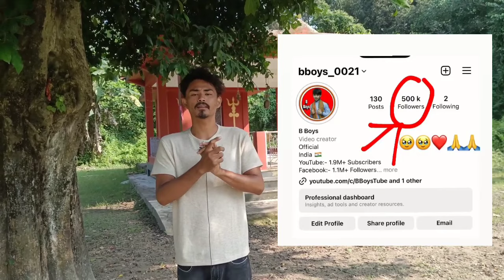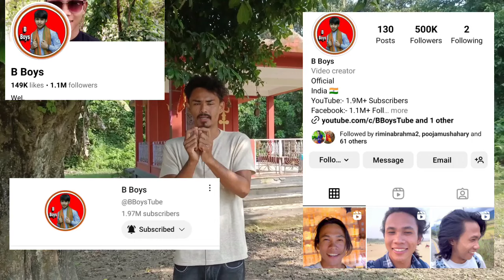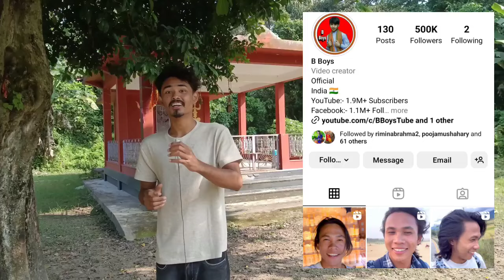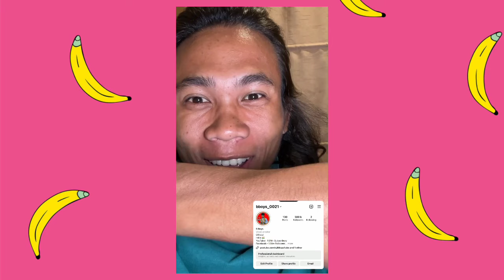B Boys Ni YouTube Instagram Facebook Income| 500k Complete